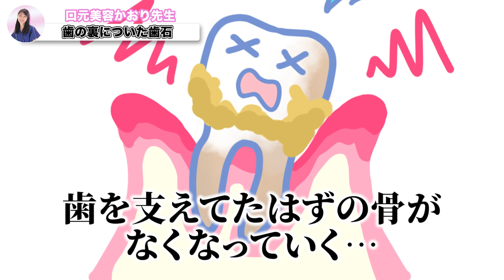歯をべっとり覆う歯周病の元凶 放置厳禁な歯石を除去！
※歯に関するお悩み相談、治療を希望の方は

一生使う歯だからこそトータルの美しさ、笑顔にこだわる為の特別監修PDF
🎁歯磨きだけではダメ！虫歯を防ぐ４つの習慣
🎁【歯周病】簡単セルフ診断シート
を登録後すぐにプレゼント＾＾

当院にご来院頂いた方には、
🎁オリジナルポーチ付きセルフケアセット
をご用意しています！

お口を開けてくださーい！
口元美容かおりです＾＾

本日は歯の裏側に溜まった歯石を除去しましたよ♪

Twitterでも歯に関するネタを発信しているので

なかなか人に相談できない口臭の悩みや
お子さんの歯並びのことなど、歯医者ならではの豆知識を発信しています。

【笑うたび気になる歯並びの悩み…かおり先生オススメ矯正の動画はコチラ↓✨】

【歯科矯正】歪んだ歯はこうして動かす！インビザライン矯正装着の実態をお見せします！

こどもの歯列矯正「インビザラインファースト」ワイヤー矯正ほど時間も費用もかからず、手軽に簡単に歯列矯正ができる「インビザライン」というマウスピース矯正を紹介！

難易度MAXの鬼トレに耐え抜け！実際に歯医者で行っている矯正法です【インビザライン矯正】

ガタガタの歯を超絶美しい歯並びに治すためには？見るだけであなたの歯の悩みを即効解決！！

【かおり先生ってどんな人？】
大阪府東大阪市生まれ。
20年以上前から、歯医者の本来の仕事は歯を守ることだ！と、予防歯科を始めました。
同時に予防歯科を全国の歯科医院に広める活動を行ってきました。

今では、究極の予防は、正しい成長、発育を促すことであるとして、赤ちゃんの育て方、子供の口の周りの筋肉、顔立ち育てを行うことで、綺麗な歯並びの子供を育てることにエネルギーを注いでいます。

何かあってから歯医者に来てもらっても、私たちも何かを施さないといけなくなってしまうので、歯が失くなる方向に進んでしまう。
そんなもったいないことはない！
だからこそ、予防は大切！

このチャンネルを通して、お家で出来る歯を守る方法や、子供の心と体を健康に育てる方法などをお伝えしていきます。

今までに、２万人以上の患者さんの不安や悩みに向き合ってきました。
私ならではの解決法をお話ししています。

歯医者さんがYoutubeチャンネル始めました！

YouTubeを通じて、お家で出来る歯を守る方法や、子供の心と体を健康に育てる方法などをお伝えし、身近な”かかりつけ医”としてお役に立てるような情報を発信できれば嬉しいなと思っています。